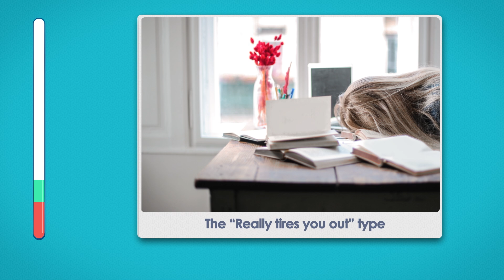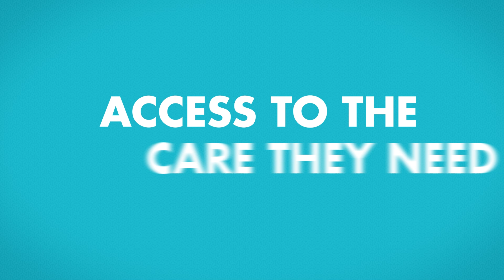Diabetes: Do you have a type?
This short video presents some of the symptoms of diabetes, the causes and the serious health complications that can result if the condition is not diagnosed and treated. It also explains what treatment is needed for the both types of diabetes, type 1 and type 2, and emphasizes that with the right treatment, people with diabetes can live long and healthy lives.